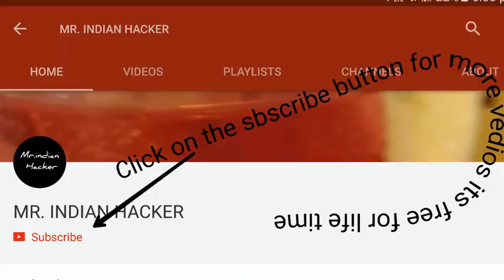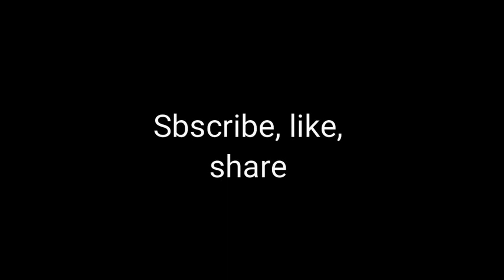How to make louder speakers diy480P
MR.INDIAN HACKER l MX takatak l Scenes l Posts l Beautiful l Song l Music l Dance l Funny l

Code - HKTJPC